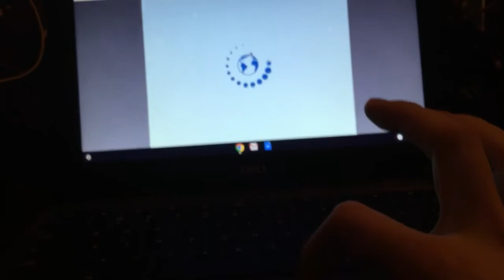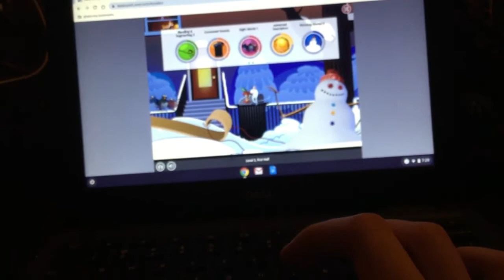Lexia core 5 reading level 3 A Snow Day In The City Intro